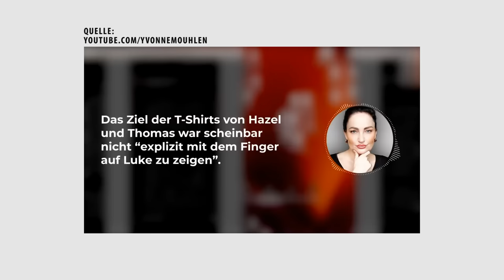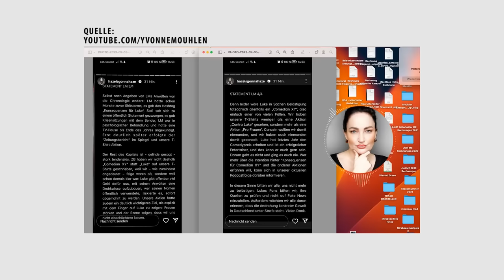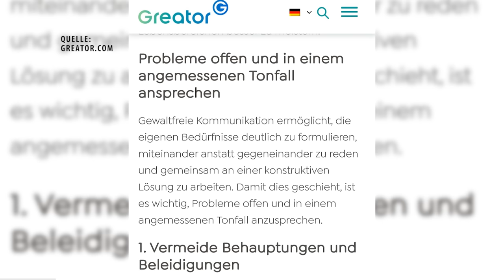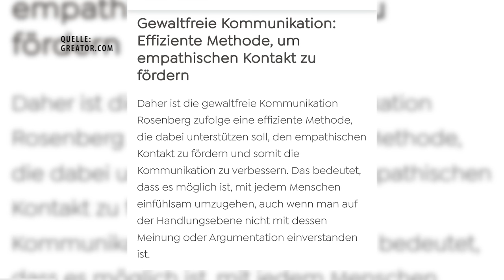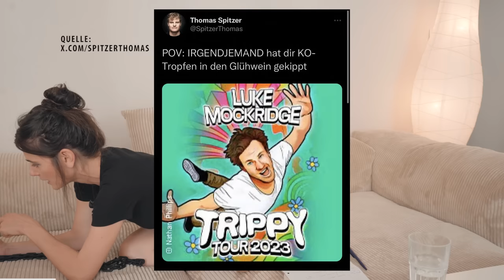Joyce über HAZEL & THOMAS' neuen Podcast, Shitstorms & psychologische Mechanismen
Wir versuchen uns heute möglichst sachlich mit den Statements von Hazel Brugger & Thomas Spitzer auseinanderzusetzen. Wir schauen auf Widersprüche, auf Dinge, die wir nachvollziehen können, und versuchen, die Psychologie hinter menschlichem Verhalten zu beleuchten. Wie können wir als Gesellschaft wieder näher zusammen rücken und gewaltfrei kommunizieren?